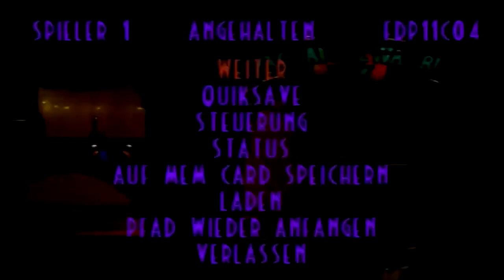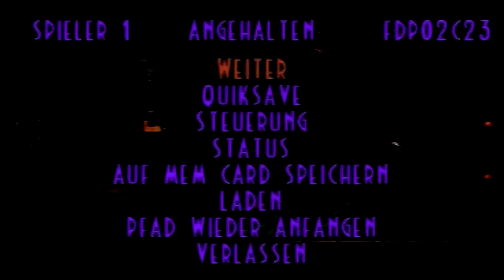Let's Play Oddworld: Abe's Exoddus [100%] #33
Auf ins Vorstandsbüro. Wie bei den Bonewerkz: ein mal drin, ist man auch schon wieder raus.